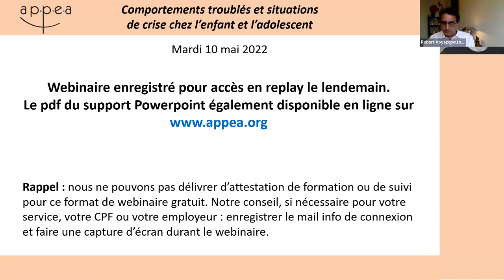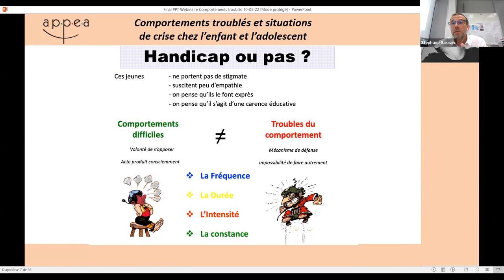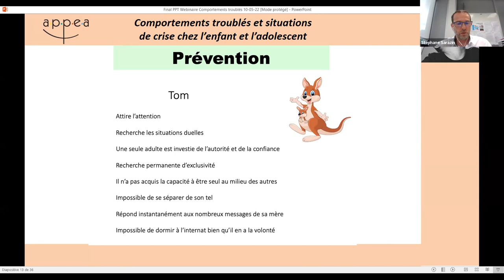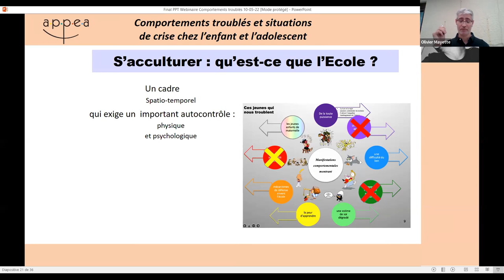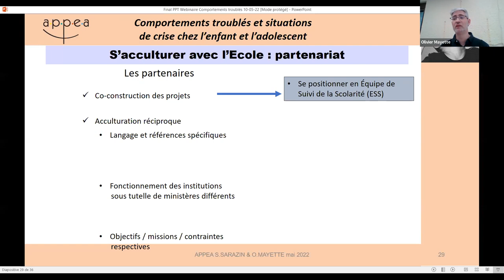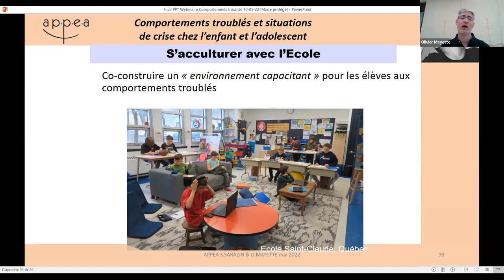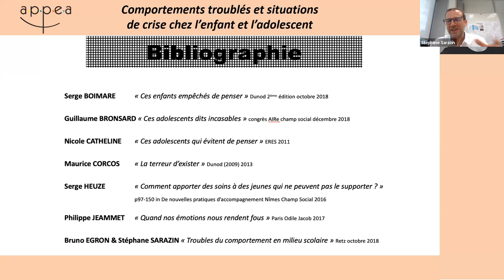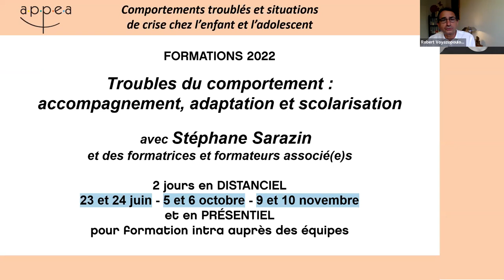Replay du webinaire Comportements troublés et situations de crise chez l’enfant et l’adolescent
Webinaire "Replay du webinaire Comportements troublés et situations de crise chez l’enfant et l’adolescent : anticipation, gestion et postvention"
Pour approfondir ce thème, l'APPEA vous propose la formation professionnelle "Troubles du comportement : accompagnement, adaptation et scolarisation", animée par Stéphane Sarazin.

Direction du webinaire : Robert Voyazopoulos
Technique : Vincent Amelot
Modération : Théodore de Mascarel et Vincent Amelot